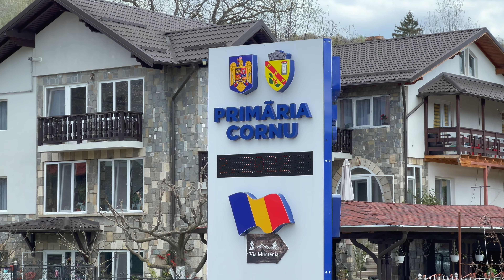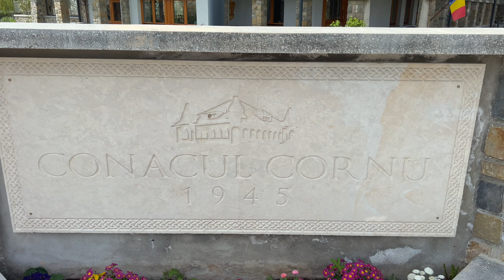Sez.2/Ep.7 - Crucea din Cornu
Ne-am trezit un pic mai greu de data aceasta, motiv pentru care am ales sa schimbam planul initial in ceva mai usor, asa ca fara sa stam prea mult pe ganduri am plecat spre gara. Fiind o vreme placuta, cu noi am luat doar strictul necesar. Din tren am coborat in gara Breaza halta, iar dupa ce am trecut podul peste Raul Prahova dar si pasarela peste Dn1, am inceput sa urcam si sa tot urcam pe o strada ce ne-a cam obosit binisor.
Exista un traseu marcat cu bulina rosie, dar nu am gasit informatii despre el nici la fata locului si nici pe harta...asa ca am mers folosind Google Maps.
Dupa atingerea obiectivului, am cautat si Monumentul din Al Doilea Război Mondial, iar apoi ne-am indreptat spre Manastirea Cornu.
A fost frumos, dar dureros pentru mine (imi fac probleme picioarele).